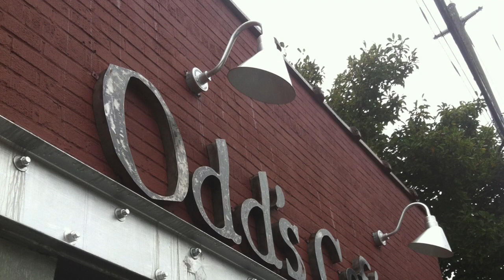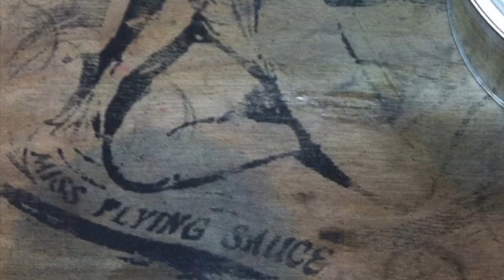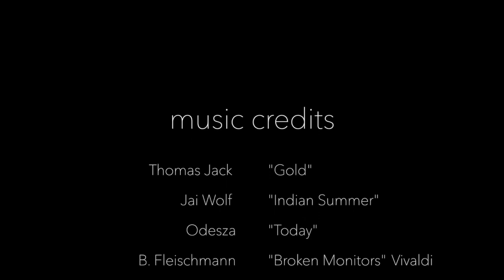Nomad Studio treks from AVL back to NYC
January 2016 ...And that's a wrap for Asheville! Heading back to NYC after a 3 month residency. Setting up a new Nomad studio space in Greenpoint, Brooklyn